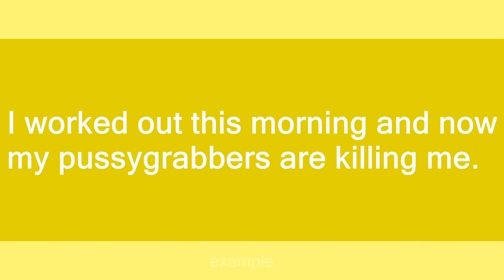Pussygrabbers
Slang flashcards: